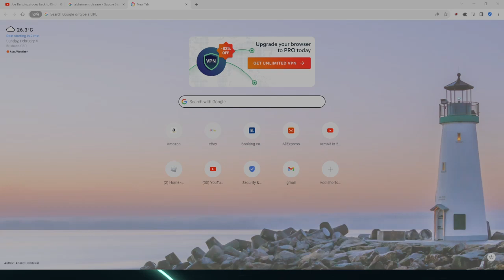Asian child tries shin ramyun and dies lol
watch the end pls